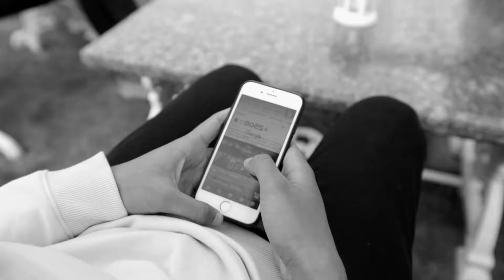Moddy's Dip n Sip Hot Chocolate on a stick | Ad | Moddy's TV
Throw your worries, stress, anger, ego and whatever is pulling you down.
Once in a while, we all need that time to indulge in a cup of hot chocolate to give your routine life a break.
Try our dip n sip hot chocolate on a stick!